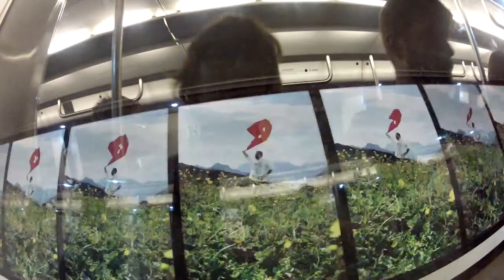Zurich Airport terminal train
Swiss tourism efforts poorly rendered on the Canon G15